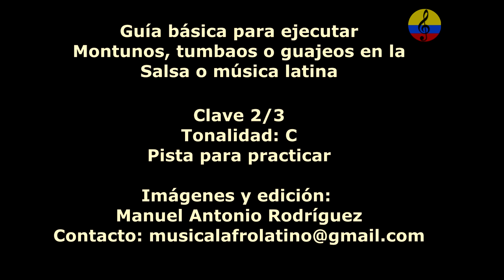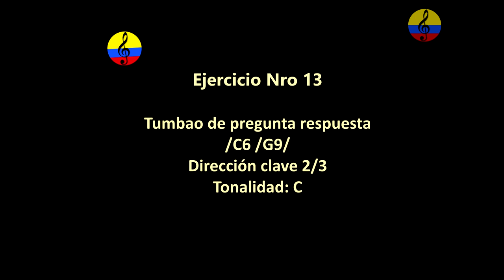Piano Salsa, montuno en modo mayor, play along, backing track, XIII parte, Bogotá, 2024